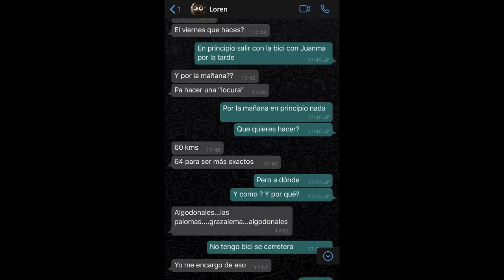MI PRIMERA VEZ EN EL PUERTO DE LAS PALOMAS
Mi amigo Loren me lió para que lo acompañara a Las Palomas, una zona desconocida para mí, y la verdad es que a pesar de la dureza, me encantó. Si queréis saber qué camino cogimos, aquí os dejo la ruta de STRAVA